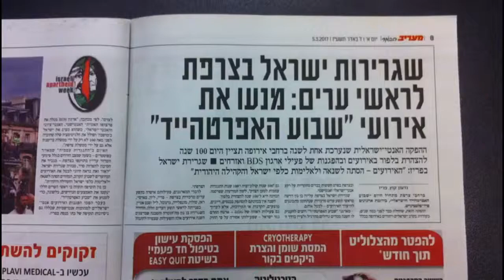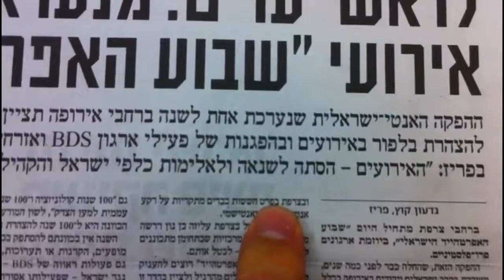le 4 mars 2017 lecture de dov